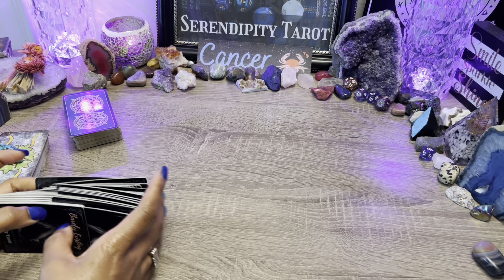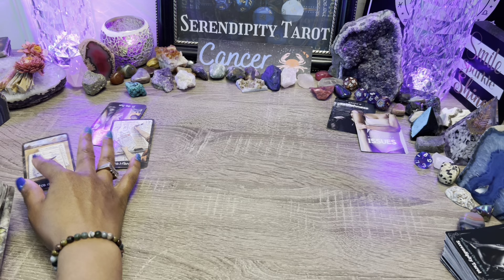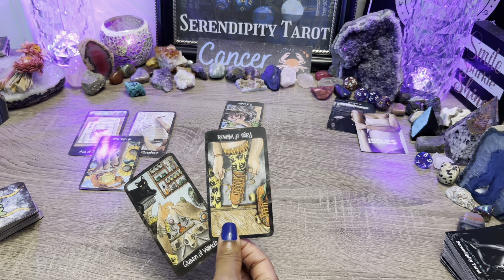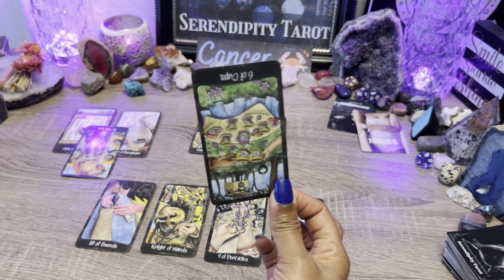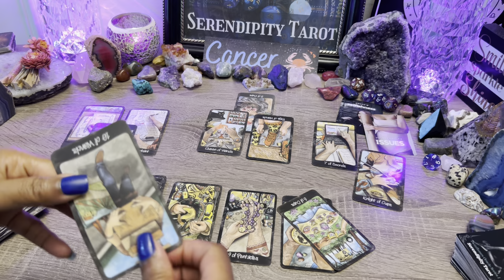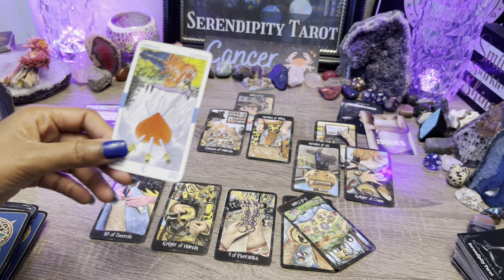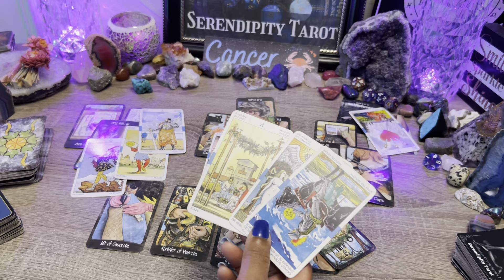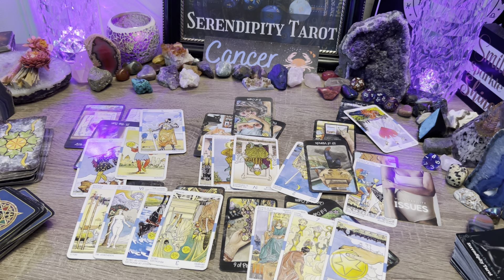CANCER ♋️ KEPT THIS IN THE DARK🌙NOT THE SAME WITHOUT YOU!💟 TAKING ACTION TO CORRECT THEIR MISTAKES🌹